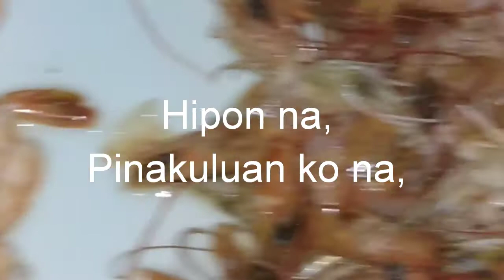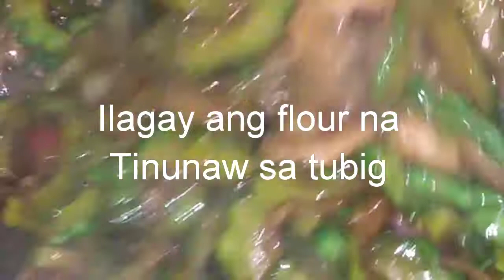AMPALAYA CON HIPON, EVERYDAY Routine as a mom&office girl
Napaka simple lang NG luton ito, pero masustansya, at tiyak magugustohan NG pamilya,
Pasensya na po Kau kung mejo maingay, hanggang sa muli, abangan nyo pa ang Iba kung mga lulutuin,